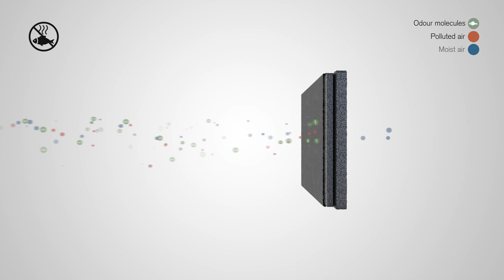Novy Pureline Recirculation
Explore the recirculation technology included in your Novy Pureline cooker hood.